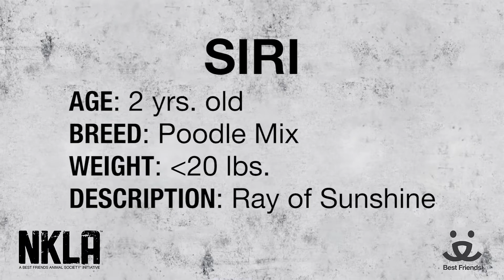Meet Siri a Poodle Miniature currently available for adoption at Petango.com! 9/9/2014 7:58:00 PM